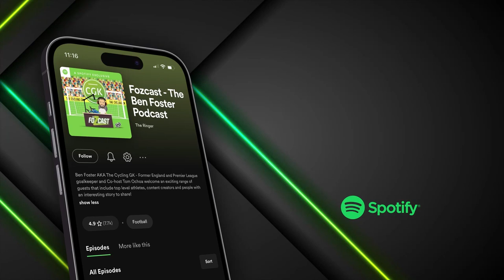The SECRET to Becoming a Professional Footballer!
In today's clip, Premier League player Kiernan Dewsbury-Hall tells us about how he handled the bizzare situation that teams experienced throughout the pandemic, and also the direct impact of Leicester's world-class training ground on the teams performances!

He also gives us an exclusive insight how he became the player he is today and what helped him stand out from the rest!